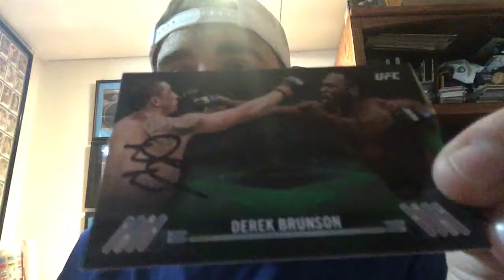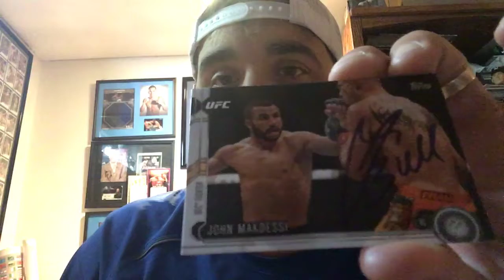SUNDAY FUNDAY UPLOAD - TWO TTM RETURN RECAP!